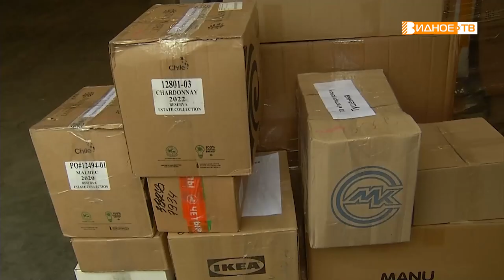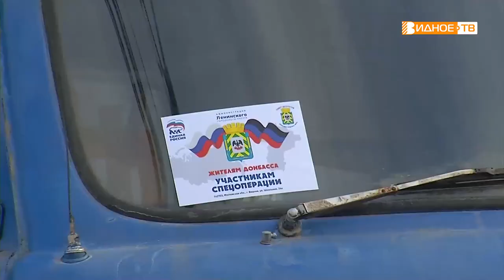ВРЕМЯ ПОМОГАТЬ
Неравнодушные жители Ленинского городского округа продолжают помогать участникам специальной военной операции и мирному населению освобожденных территорий. На днях в зону боевых действий отправлен очередной гуманитарный конвой.